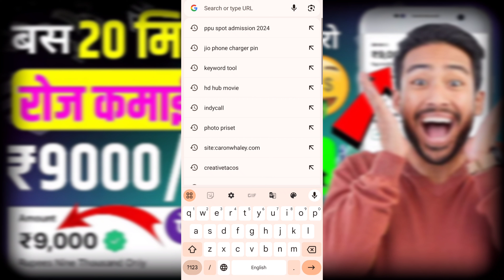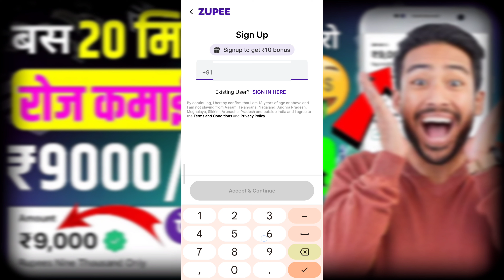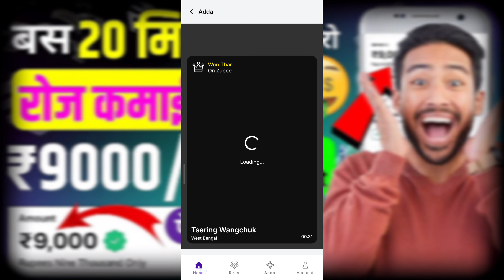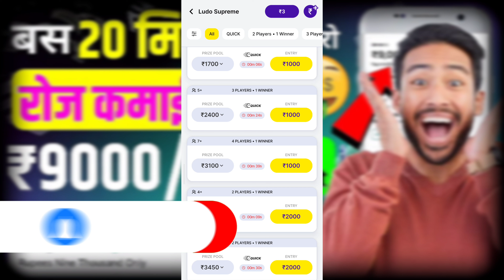Mobile📲 Se Earning 💸 कैसे करें 🤑 without investment | paisa kamane wala app | new earning app 2024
Mobile se earning kaise kare without investment | paisa kamane wala app | online paisa kaise kamaye

About this video : Dosto aaj ki es video me aap sab ko batane wala hu " Mobile se earning kaise kare without investment " yani paisa kamane wala app 2024 ke bare me .

Your Queries 👇 👇

Bina paise lagaye paise kaise kamaye
online earning apps for students
mobile se kaise earning karte hai without investment 2024
student earning app without investment earning app today,
online earning app
mobile se paisa kamaye without investment
online earning karne wali app